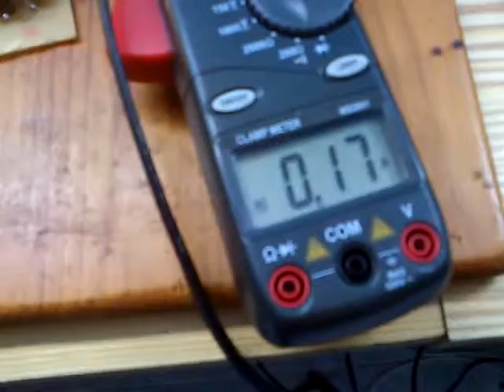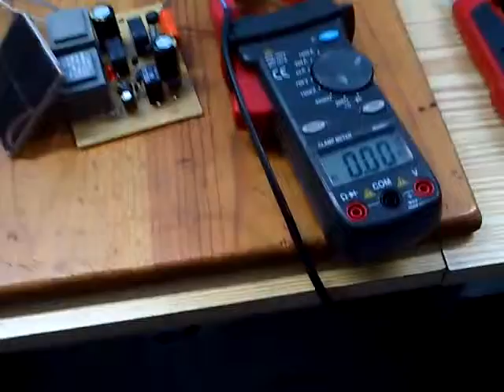Standby consumption without electric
At present, our electrical and electronic equipment connected and disconnected the comfortably with a remote control, a simple push, leaving these in a wait state, called STANDBY.
This convenience has its consequences, the receiver remote control and other internal circuits are still in operation, having a negligible power consumption, applied to the light bill paid.

    The standby system has caused an enormous contradiction, since by making life more comfortable users created an unprecedented energy problem, the devices still consume an enormous amount of energy that goes directly into the trash, which is pulled, that is wasted.

        Technically speaking, getting totally disconnect the apparatus from the mains, it is relatively easy, so it is difficult to achieve, is that once fully and without any consumption off with one press of the remote control is reconnected. There is clear that as far as that could get in the technical development is the disconnect device, but for connection is press a button on the receiver, called "link". This patent does not seem very attractive and fully effective for this purpose, it stays half, practically like what we usually do, connect and disconnect the power strip pressing a button.

    To solve this problem, remove the STANDBY with remote control and total disconnection of the device to use, I present the new patent recently registered at the SPTO, this patent is unique in the world, amply meets all perspectives pair of energy saving and is respectful of the environment.

    This new circuit Standby does not need power to be waiting for the order to start / stop, play when you order off or on and all with remote control, with plenty of channels to avoid interference apparatuses with other with the assurance that when the unit is turned off re makes a total disconnection from the mains.

    Of course not carry any type of battery is charged while in operation, no batteries or anything similar.

    This new patent is based on technical studies and numerous tests for months, many of these tests were discarded for being harmful to the environment, which we have in mind. The technique used for a circuit without Standby power consumption is based on resonance energy patterns.

    RF emissions so damaging it can be to health and the environment is excluded.

    In the project at hand, any radiation is output, being totally organic, battery consumption on the remote control is minimal and a total disconnect with 0.000 W power consumption is ensured.

The electronic circuit is small, being able to include all types of electronic equipment in the manufacturing process, it is also feasible to integrate this circuit on the basis of commonly used plugs in her home

This patent is directed primarily to manufacturers of electrical and electronic equipment, also for entrepreneurs who want a unique product in the market and in high demand.